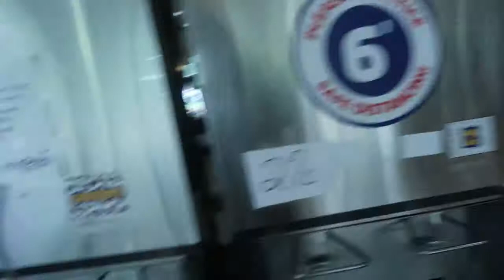Northeastern Oklahoma A&M College Dining Hall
PLAY OCTOPUS REFERRAL
Join Robinhood with my link and we'll both get a free stock 🤝